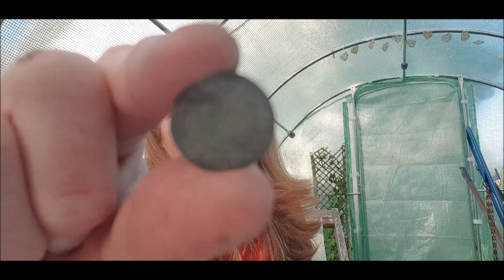Simplex+ SP24- pros and cons, & best software version. Why it is my Stock coil now.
John Heaton of the Simplex+ owners group on Facebook entered the question- "What are the differences between the SP24 and the SP 28 (stock coil) and what is the best software version to run with it, and why?" into the group's Challenge Lori feature.

I chose his question as my first Challenge, and this video is the result. It is a bit long, but I wanted to explain my answers and make sure I had answered his question fully.
I apologise for the sound levels, the neighbourhood children decided to play just outside my fence, and the dog was confused as she thought I was talking to her, so keeps appearing in the film. Hopefully the distractions won't take away from the information given.